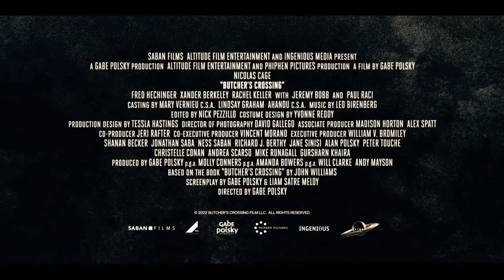BUTCHER'S CROSSING (2022) -Official Trailer | Nicolas Cage | Rachel Keller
BUTCHER'S CROSSING (2022) -Official Trailer

A frontier epic about an Ivy League drop-out as he travels to the Colorado wilderness, where he joins a team of buffalo hunters on a journey that puts his life and sanity at risk. Based on the highly acclaimed novel by John Williams.